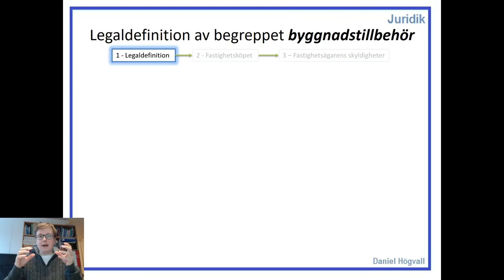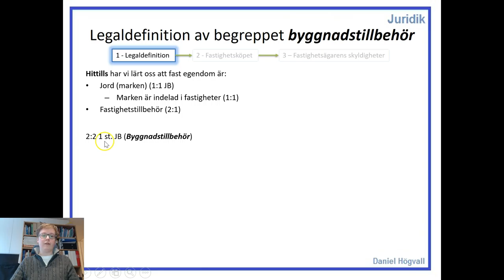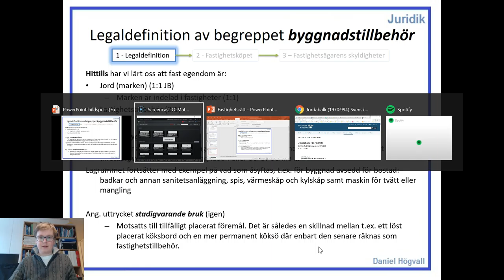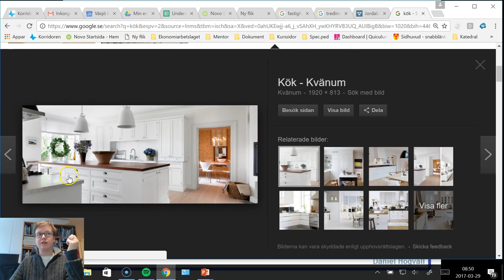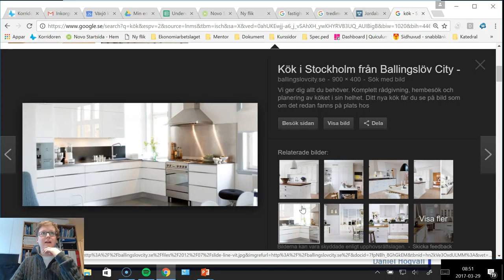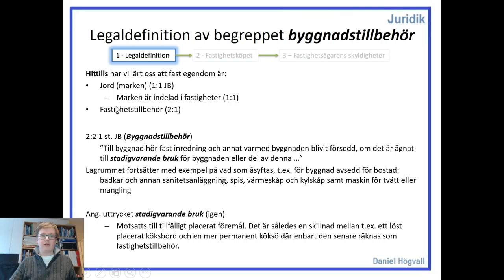Fastighetsrätt - Del 2.3 - Begreppet fast egendom - Byggnadstillbehör